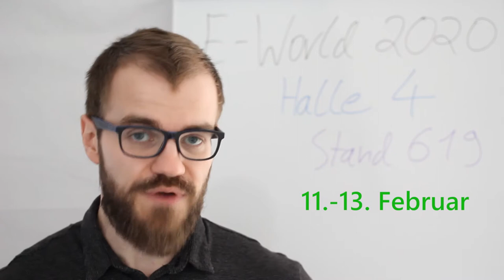Wir treffen uns auf der E-World 2020!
Halle 4 Stand 619